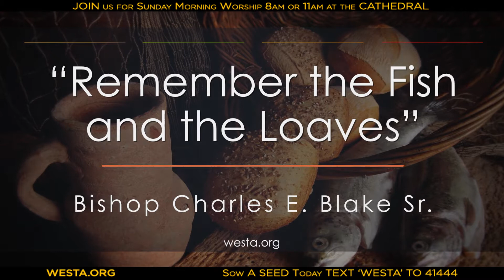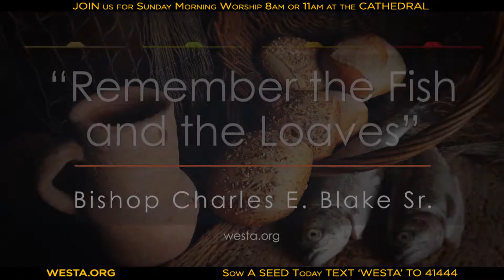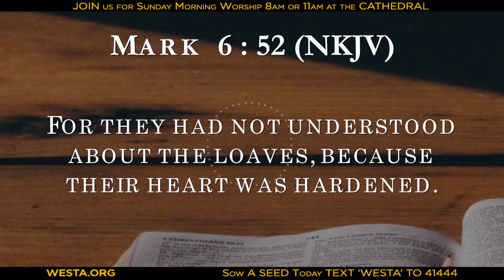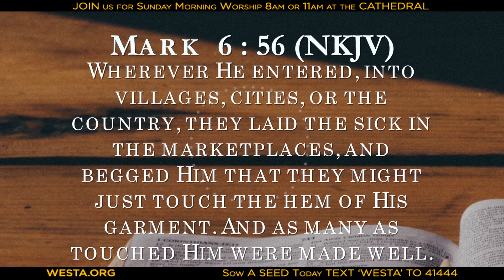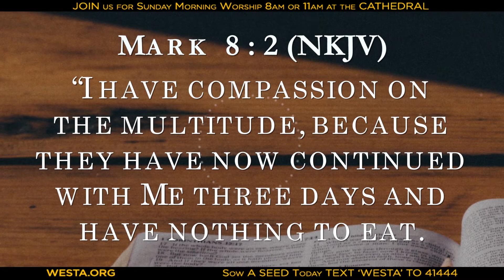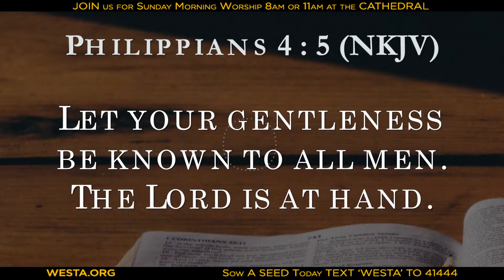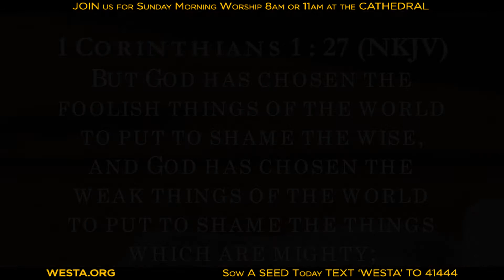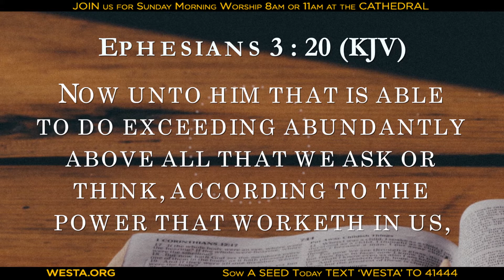“Remember the Fish and the Loaves” Bishop Charles E Blake Sr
God was able to feed thousands of people with only two fishes and five loaves of bread.  What can He do with your life?